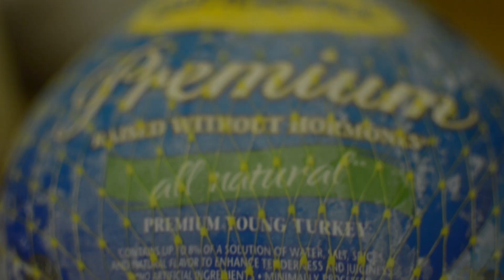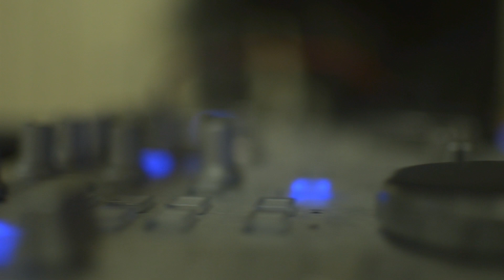Pha'tal Englewood Thanksgiving Event